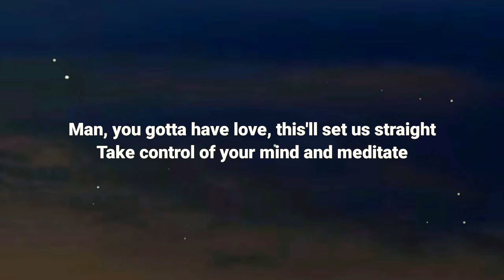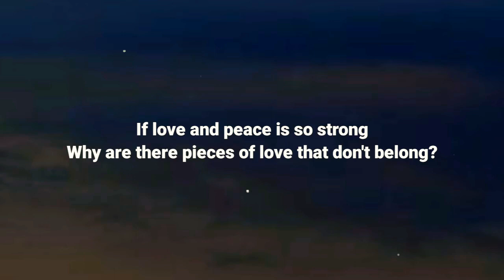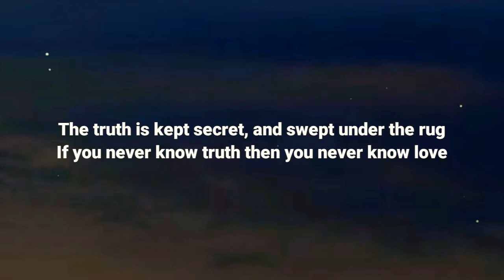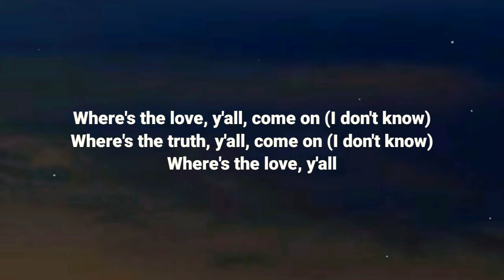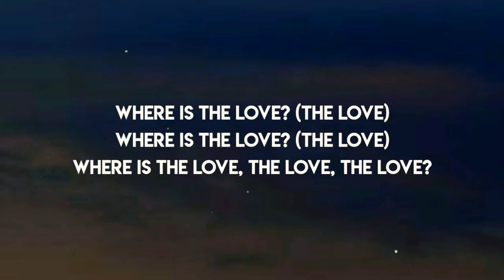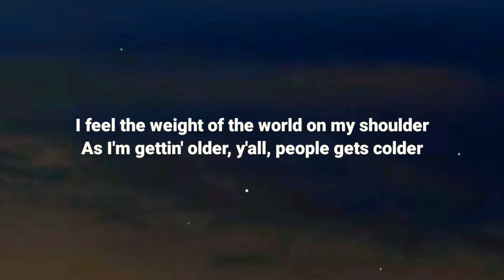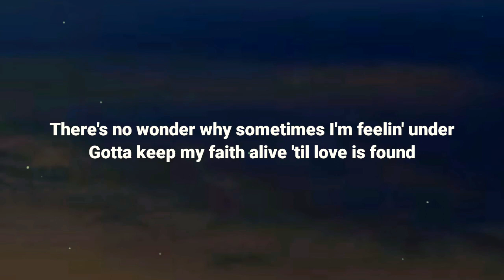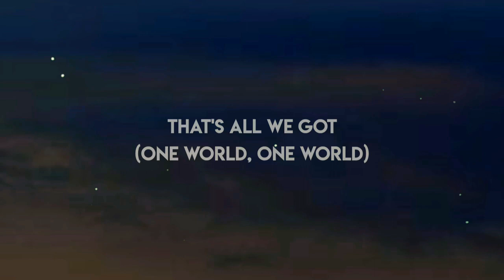'Where Is The Love' - Black Eyed Peas | Lyrics🎵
👉This song is about the state of post 9/11 world, which all but calls for US withdrawal from Iraq. Group member Ron Fair started writing it late in 2001, and another member, will.i.am, added the socially conscious lyrics. This was co-written by Justin Timberlake, who also sang on the track. He came up the chorus after hearing the song on the phone.